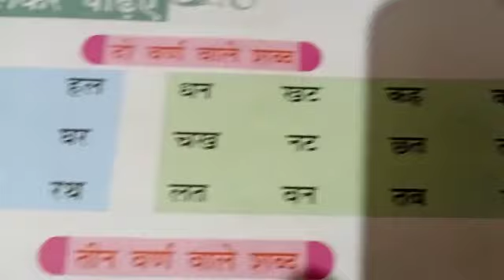Classwork, Hindi, Class UKG, Date 19/03/2023